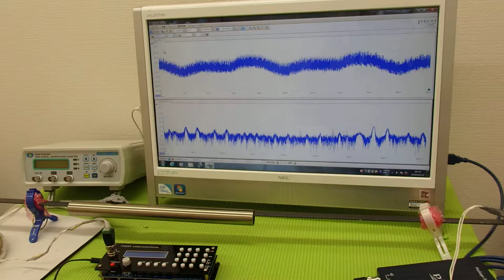表面弾性波を利用した、超音波制御技術 ultrasonic-labo